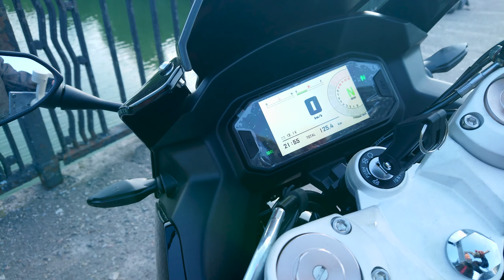Комфортний спортбайк TARO GP1 400 / Мотоогляд від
В цьому відео я буду намагатися зрозуміти, що в цьому мотоциклі від спортбайку, на які компроміси виробники пішли  щодо ергономіки та чи можна його розглядати як мотоцикл на кожен день.

Дякую ARTMOTOCOMPANY за пропозицію цього мотоциклу для огляду!
Також дякую KATE.MUSE - за участь у зйомках